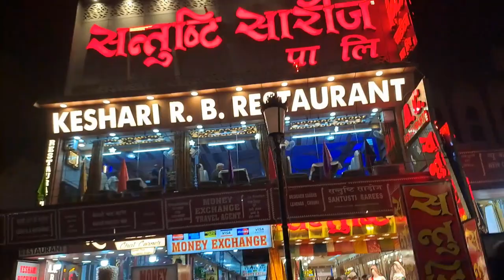बनारस की विश्व प्रसिद्ध चौराहा Vlog | Varanasi Vlog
बनारस की विश्व प्रसिद्ध चौराहा | World Famous Crossroad of Banaras | banaras famous vlog kashi market babavishwanath | Akash with Ashish Vlog ✌️ 🙏 | Banaras Vlog

                  🙏Varanasi  Vlog🙏

1. Assi Ghat
2. Ganga Mahal Ghat (I)
3. Riva (Rewan) Ghat
4. Tulsi Ghat
5. Bhadaini Ghat
6. Janaki Ghat
7. Anandamayi (Mata Anandami) Ghat
8. Vachcharaj Ghat
9. Jain Ghat
10. Nishadraj (Nishad) Ghat
11. Prabhu Ghat
12. Panchkota Ghat
13. Chet Singh Ghat
14. Niranjani Ghat
15. Maha Nirvani Ghat
16. Shivala Ghat
17. Gularia Ghat
18. Dandi Ghat
19. Hanuman Ghat
20. Prachina (Old Hanuman) Ghat
21. Karnataka State Ghat
22. Harishchandra Ghat
23. Lali Ghat
24. Vijayanagaram Ghat
25. Kedar Ghat
26. Chauki (Coawki) Ghat
27. Ksemesvara (Somesvara) Ghat
28. Manasarovara Ghat
29. Narada Ghat
30. Raja Ghat
31. Khori Ghat
32. Pande (Pandey) Ghat
33. Sarvesvara Ghat
34. Digpatia Ghat
35. Chausathi Ghat
36. Rana Mahal Ghat
37. Darbhanga Ghat
38. Munsi Ghat
39. Ahilyabai Ghat
40. Sitala Ghat
41. Dashashwamdh Ghat
42. Prayag Ghat
43. Rajendra Prasad Ghat
44. Man Mandir Ghat
45. Tripurabhairavi Ghat
46. Mira Ghat
47. Phuta (Naya) Ghat
48. Nepali Ghat
49. Lalita Ghat
51. Jalashayi Ghat
52. Khirki Ghat
53. Manikarnika Ghat
54. Bajirio Ghat
55. Scindia Ghat
56. Sankata Ghat
57. Ganga Mahal Ghat (2)
58. Bhonsale Ghat
59. Naya Ghat
60. Ganesha Ghat
61. Mehta Ghat
62. Ram Ghat
63. Jatara Ghat
64. Raja Gwalior Ghat
65. Mangala Gauri (Bala or Lakshmanbala) Ghat
66. Venimadhava (Bindu Madhava) Ghat
67. Panchganga Ghat
68. Durga Ghat
69. Brahma Ghat
70. Bundi Parakota Ghat
71. Shitala Ghat
72. Lala Ghat
73. Hanumangarhi Ghat
74. Gai (Gaya) Ghat
75. Badri Narayan Ghat
76. Trilochan Ghat
77. Gola Ghat
78. Nandikeshvara (Nandu) Ghat
79. Sakka Ghat
80. Telianala Ghat
81. Naya (Phuta) Ghat
82. Prahlad Ghat
83. Rani Ghat
84. Raja Ghat
85. Adi Keshava Ghat
86. Varanasi
87. varanasi tourist places
88. Varanasi food
89. Varanasi tea
90. Banarasi Pan
91. Banaras
92. Mohlla 80
93. BHU
94. B.H.U
95. Kashi Vlog
96. Banaras Vlog
97. Baba Vishwanath
98. Kashi Naresh
99. Har Har Mahadev
100. Kashi Chat Bhandar

1
Portugal vs Switzerland
200K+ searches
Sportstar
2
Apurva Padgaonkar
50K+ searches
Hindustan Times
3
Kirstie Alley
20K+ searches
Terrace Standard
4
Lanka Premier League
20K+ searches
Economic Times
5
Ranveer singh
10K+ searches
India TV हिंदी
6
BR Ambedkar death anniversary
10K+ searches
Economic Times
Monday, December 5, 2022
1
Brazil vs South Korea
2M+ searches
Sportstar
2
Gujarat Election
500K+ searches
Hindustan Times
3
Morocco vs Spain
200K+ searches
Sportstar
4
World Cup teams
100K+ searches
Eurosport.com
5
ChatGPT
50K+ searches
India Today
6
ENG vs Senegal
50K+ searches
The Indian Express
7
James Anderson
50K+ searches
ESPNcricinfo.com
8
World Soil Day
20K+ searches
The Hindu
9
Raheem Sterling
20K+ searches
Sportstar